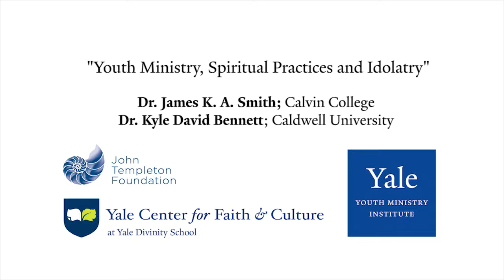Dr. James K. A. Smith & Dr. Kyle David Bennett on Youth Ministry, Spiritual Practices and Idolatry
Dr. James K.A. Smith and Dr. Kyle David Bennet discuss spiritual practices, youth ministry and idolatry.

Dr. James K. A. Smith and Dr. Kyle David Bennett gave this interview after delivering a lecture entitled, “Looking for Joy in All the Wrong Places: An Augustinian Guide to our Anxieties.” This lecture considers how the duplex of anxiety and anger—fostered and fomented by the rituals of distraction—are both generators and fruit of idolatries. It also consider what it might look like to overcome these inhibitors, to find rest and arrive home to joy.

Dr. Smith is professor of philosophy at Calvin College, where he holds the Gary and Henrietta Byker Chair in Applied Reformed Theology and Worldview.

Dr. Bennett is Assistant Professor of Philosophy and Director of the Spirituality and Leadership Institute at Caldwell University.